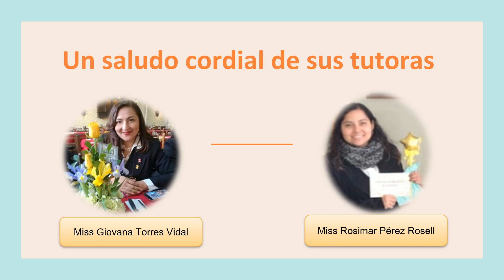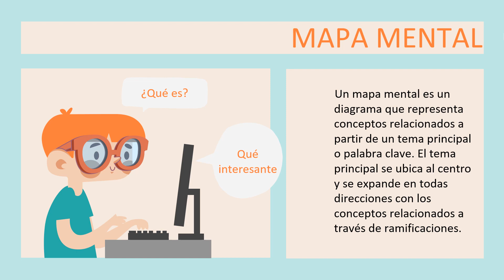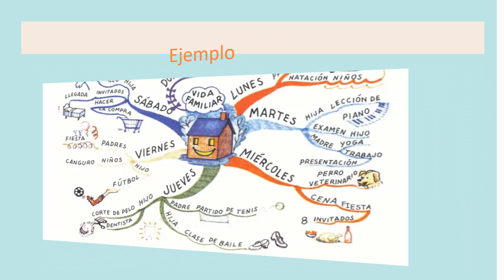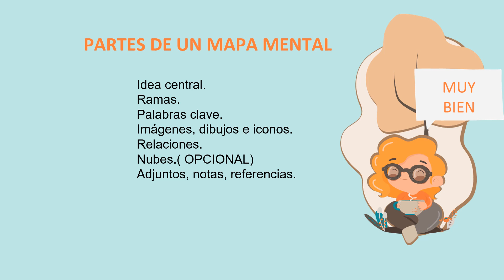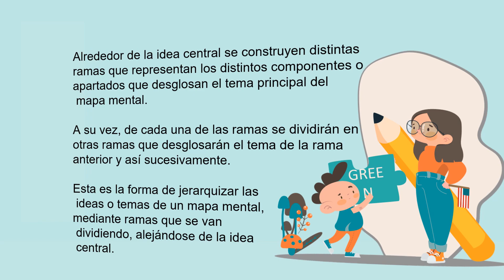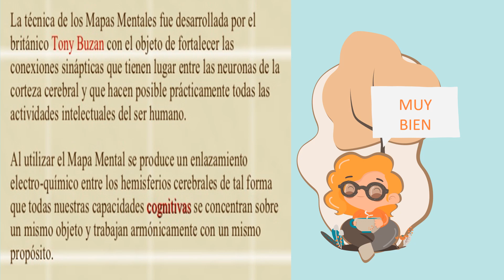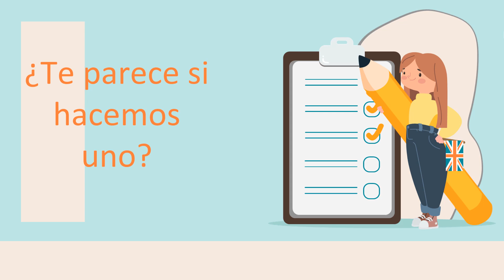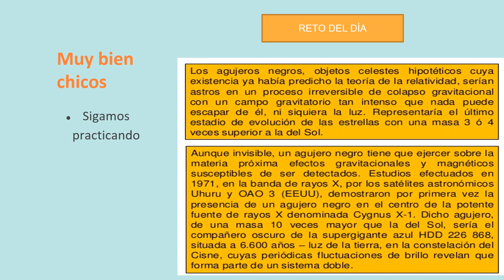APRENDEMOS A REALIZAR MAPAS MENTALES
Sesión de Comunicación para los estudiantes de 5°  de Primaria
2 de junio